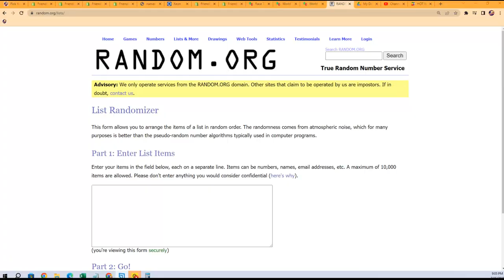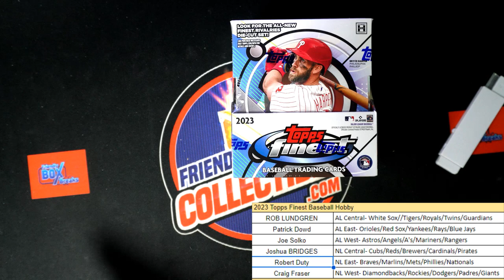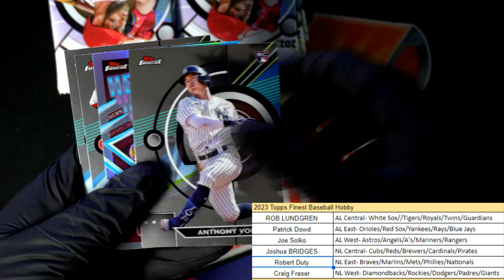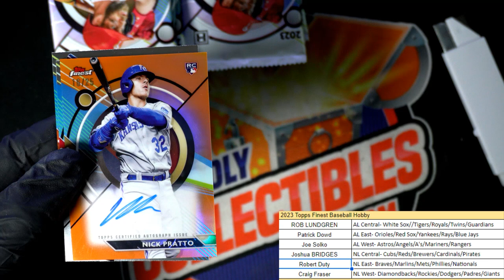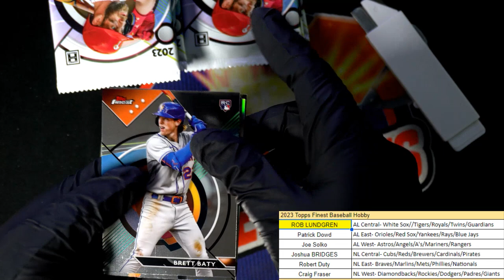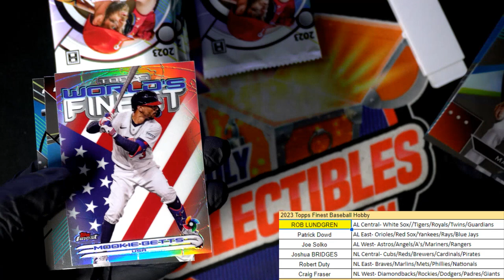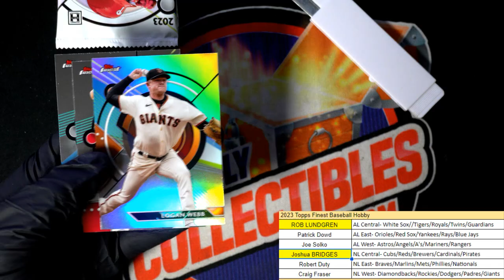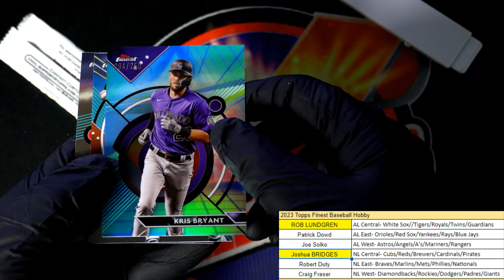2023 Topps Finest Baseball Hobby ID 23FINEST109